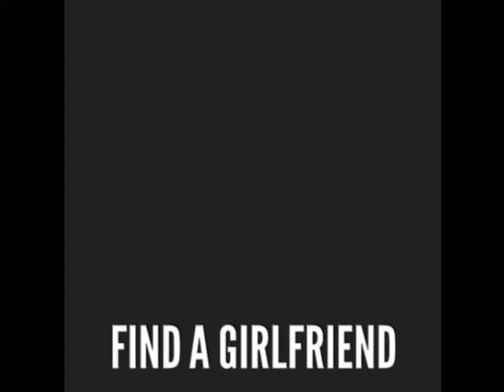Find a GIRLFRIEND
Please find a girlfriend for yourself if you're Single. 😁😂

Hit LIKE if you Don't want to face this kind of ISSUE😜